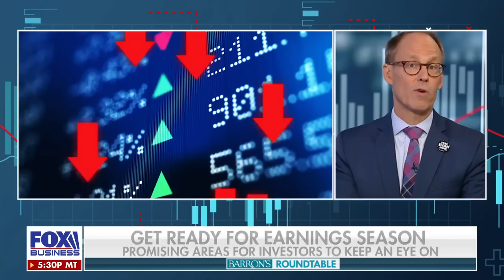Was Zuckerberg's Threads app ready for primetime?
Barron's enterprise and investigations managing editor Kristen Bellstrom, reporter Carleton English and stock pick writer Jacob Sonenshine discuss the upcoming CPI report and more on 'Barron's Roundtable.'